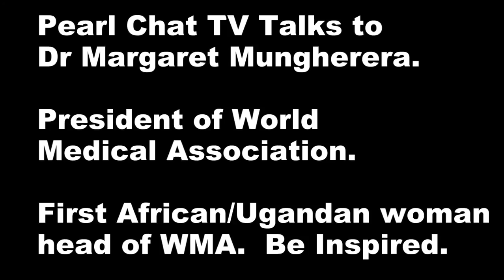World Medical Association President Dr Margaret Mungherera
Dr Margaret Mungherera is the first Ugandan/African woman to head the organisation.  Exclusive interview tp PC.